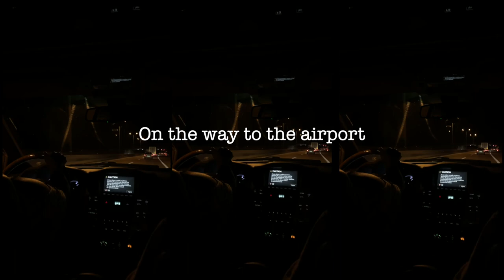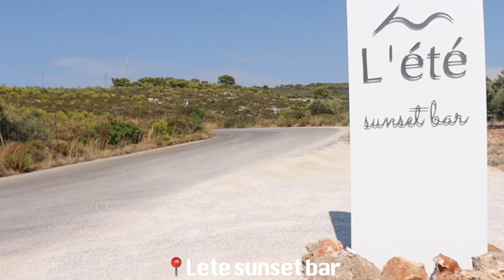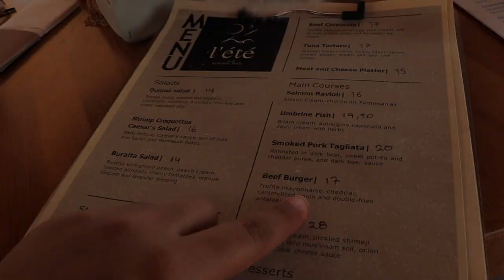one week in GREECE I Zakynthos travel vlog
- Pani

Day 1: chill at the villa
Day 2: Makris Gialos beach + To Petrino Gastronomia (/The Stonehouse)
Day 3: Xigia beach
Day 4: Makris Gialos beach + Orizodes restaurant/ skybar
Day 5: Makris Gialos beach + Lete sunset bar
Day 6: Navagio Shipwreck Beach
Day 7: chill day

🤍PROS OF ZAKYNTHOS🤍
-  beautiful beaches
- clear ocean water
- Locals are super friendly
- not expensive (normal meals around 15€)
- stunning nature
- delicious food (especially seafood)
- gorgeous sunsets & -rises

🤍CONS OF ZAKYNTHOS🤍
- afternoons are extremely hot (30 degree feels like 35)
- streets outside of Zakynthos town are very steep
- cracked, small & old roads
- not everything is in a near distance
- a car is a must (especially when you are staying outside of the city)
- a lot of tourism (especially in the city)